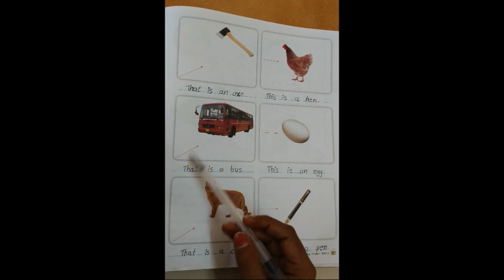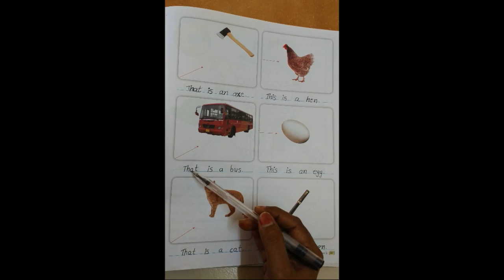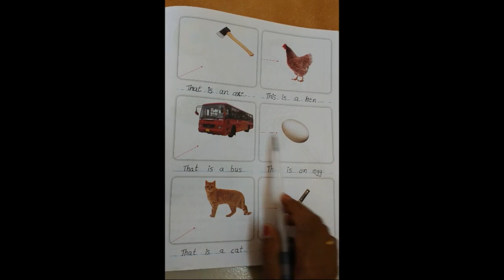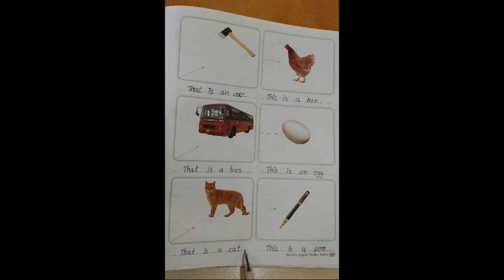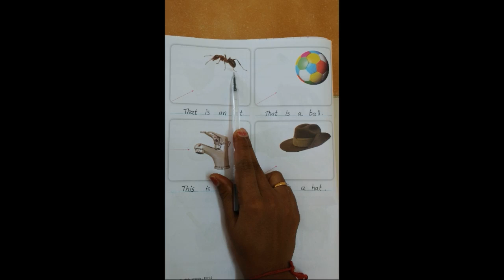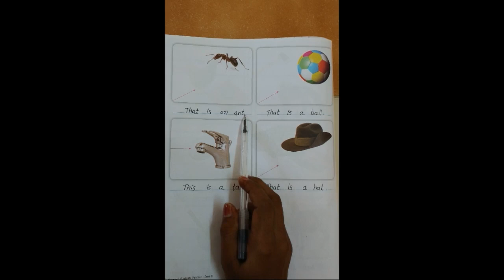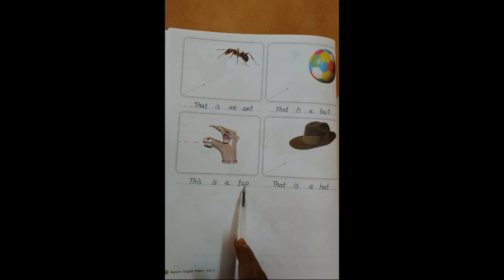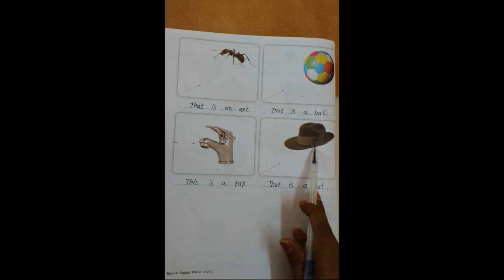STD-2 ENGLISH UNIT-9 L-3